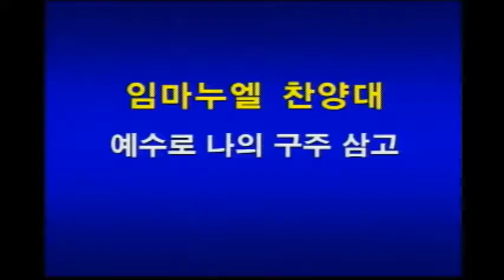20170226 immanuel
설명